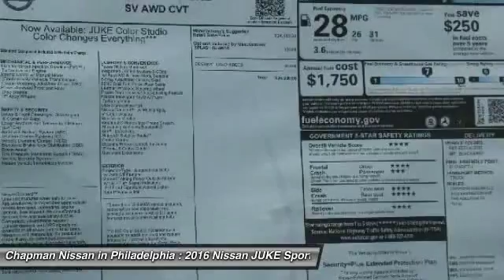2016 Nissan JUKE N16530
2016 NISSAN JUKE Philadelphia, PA
Stock# N16530

Price includes: Must qualify for all rebates and incentives. See Dealer for details $500 - Nissan Customer Cash. Exp. 05/31